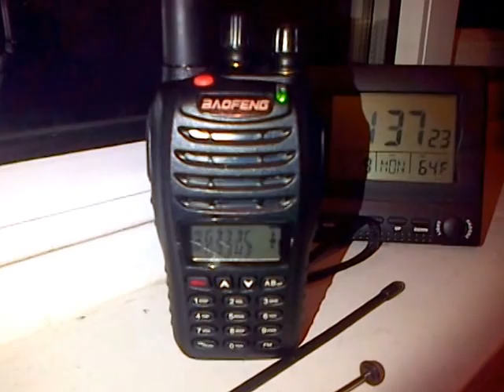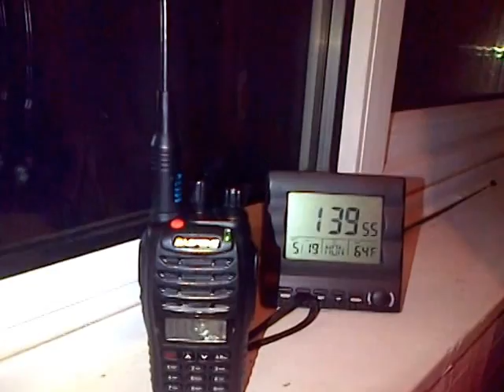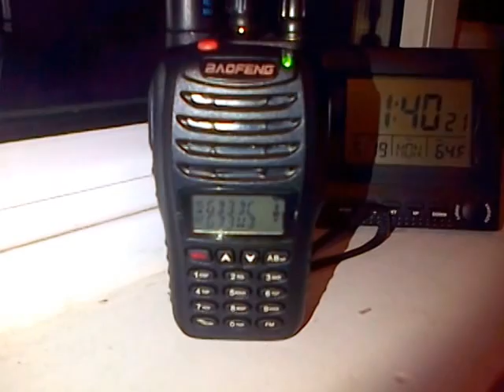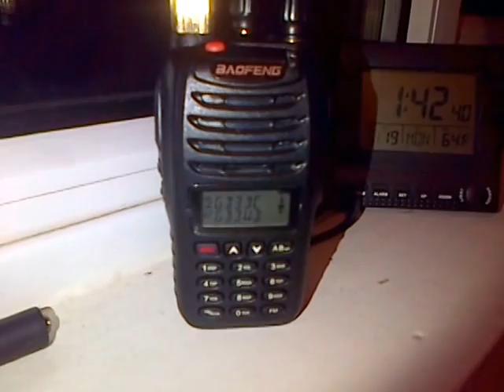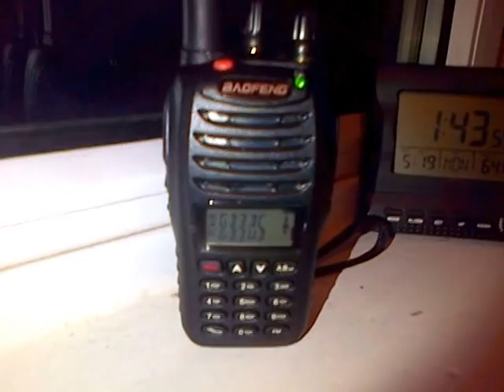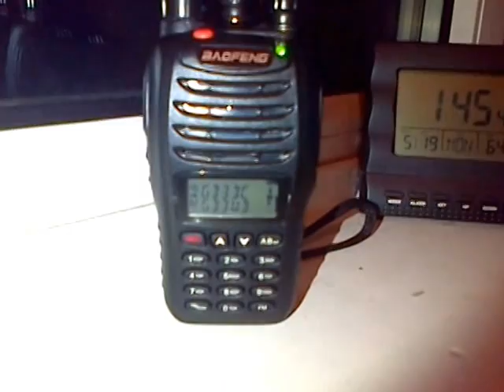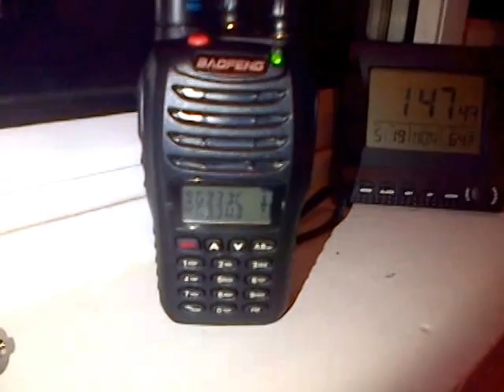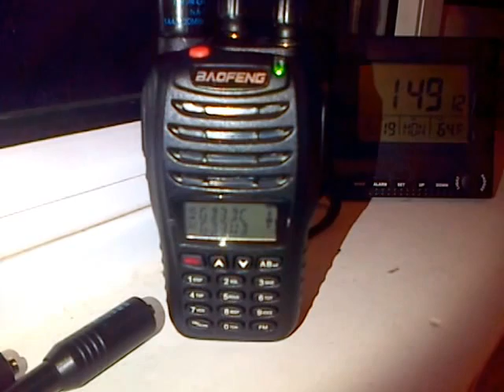Baofeng UV-B5 Nagoya antenna test VHF. GB3BC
This is a video of three Nagoya antenna's being tested on a Baofeng UV-B5 on VHF. The repeater is GB3BC which is about 20 miles away from my location. This test is a lot better then the UHF test as there is far less interference. The antenna's are a Nagoya 701, a 771, a 773 and a Diamond SRH-805s along with the stock antenna.

Transmit tests show that the 701 is slightly better over stock, the 771 about an extra 2 S points on RX and TX and the 773 is about the same as the 771.